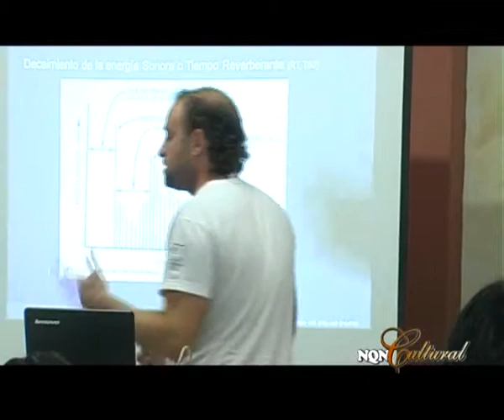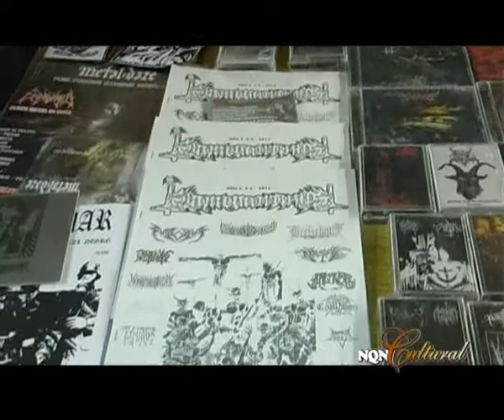NQN Cultural EXPO MUSIC